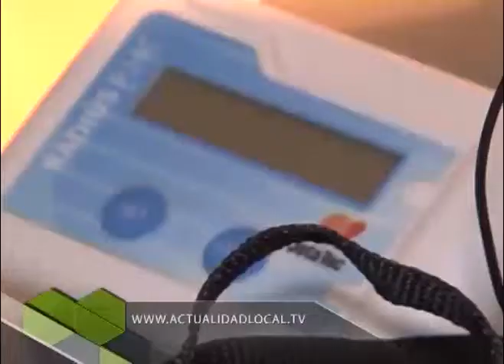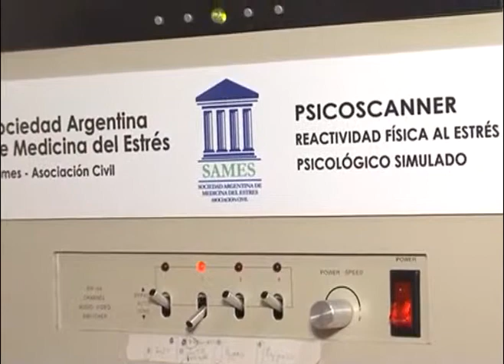Medicina del Estrés con nuevo equipamiento en San Isidro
En el Hospital Central de San Isidro se brinda de manera gratuita este servicio que ahora cuenta con nuevo equipamiento. Conversamos con Daniel López Rosetti.